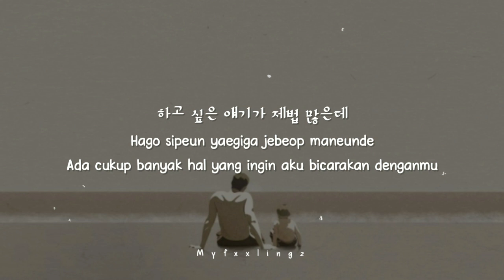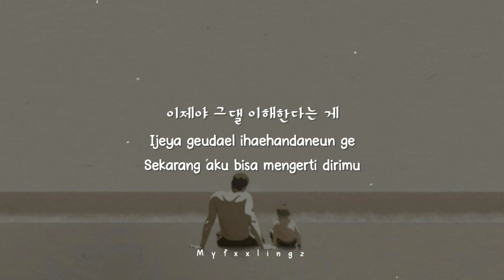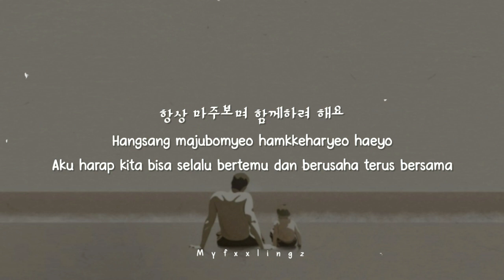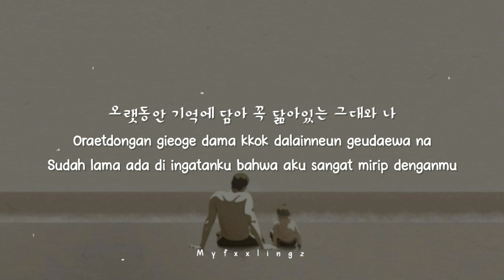D.O. (디오) - 'DAD' (나의 아버지) Lirik & Terjemahan (Rom/IndoSub)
(༎ຶ⌑༎ຶ) Nangiiiiis

» Indo Sub : myfxxlingz
» Pict : Pinterst
ㅤㅤㅤㅤㅤㅤ

Thankyou ~